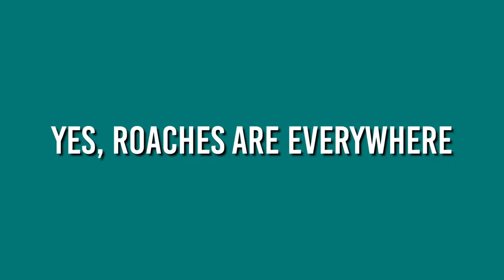How to Blend and Live in Hawaii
Want to connect with Maila & Koa about living in Hawaii or to learn about your Oahu Real Estate options?

Hawaii is undoubtedly the least familiar place you can choose to live in the United States. The Aloha State has an incredibly diverse culture, climate, and way of life -- the norms you're used to in the upper 48 may not apply here! With that, here's some of our best tips and insights on how to live, blend, and enjoy Hawaii life.

If you're a local resident, returning kama'aina, or moving to Hawaii, we would love to help you find your place! Check out our below Blogs & Videos detailing everything we know best about:

Koa Cassady RS-76047
Maila Gibson-Bandmann
Top 100 Oahu Real Estate Agents 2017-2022
Over $200M in Oahu Real Estate Sold
Coldwell Banker Realty
Global Luxury Specialists
00:00 Introduction
01:02 Weather in Hawaii
02:12 Weed and Fireworks in Hawaii
03:03 Hawaii crime
04:03 Driving in Hawaii traffic
04:49 The Shaka
05:22 Hawaii loves Toyota Tacomas
05:54 What kind of a car to buy in Hawaii
06:32 The Ocean will kill you
06:55 Going to the beach in Hawaii
07:20 Hawaii music
08:18 Take off your shoes
09:40 roaches in Hawaii
10:23 Animals
11:46 Hawaii Volcanoes
12:38 You will become a tour guide
14:11 Rules of the Road
15:21 Why people move to Hawaii